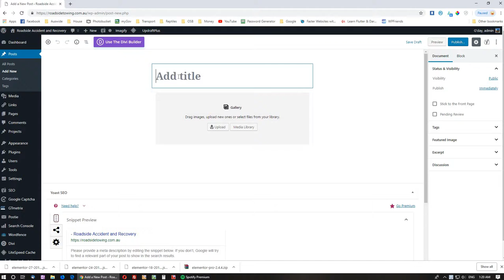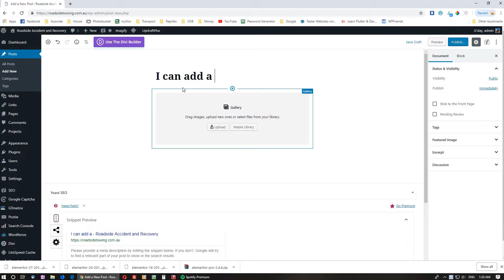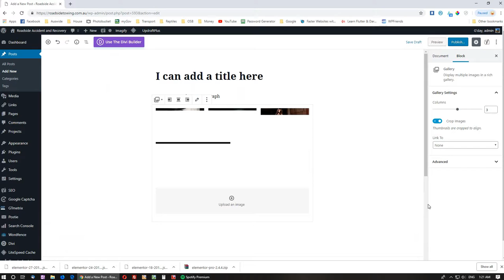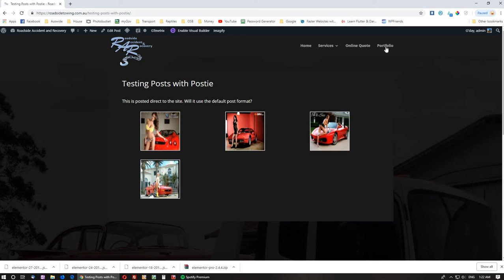Post Settings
Post Settings for Wordpress